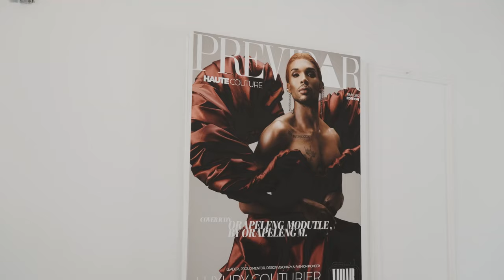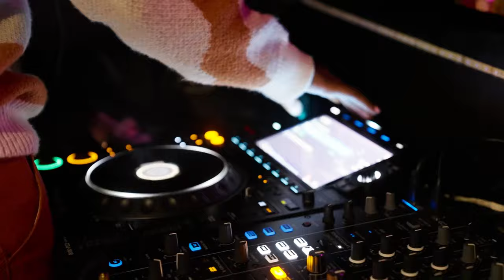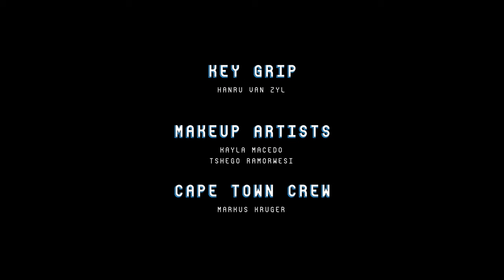The G List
The G-List follows three queer personalities, Kyle Clarke, Lula Odiba and Mthaux as they live and thrive in Johannesburg, South Africa.  But, in the city known as eGoli all that glitters is certainly not gold!

Watch new episodes on OUTtv.com and Froot.tv every Friday
Also on the the OUTtv broadcast channel in Canada and South Africa (Openview Channel 241).

🇿🇦 In South Africa on Openview Channel 241.